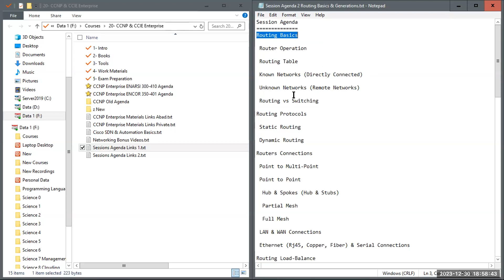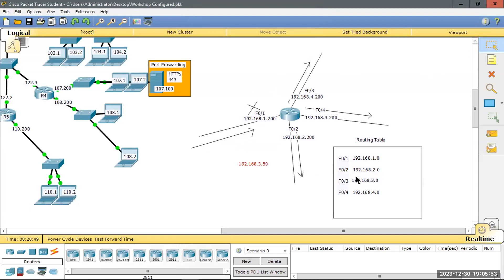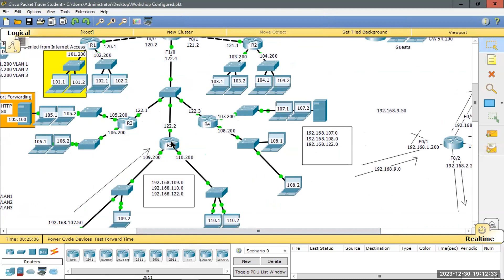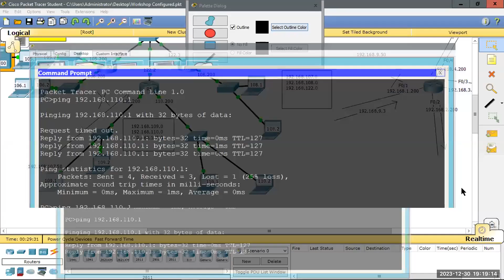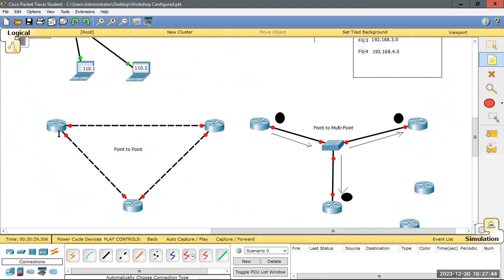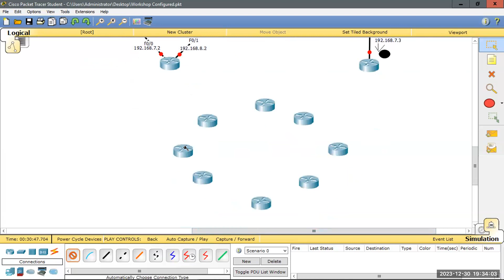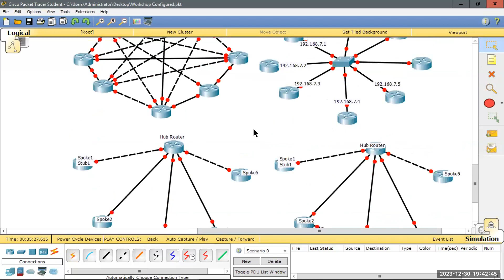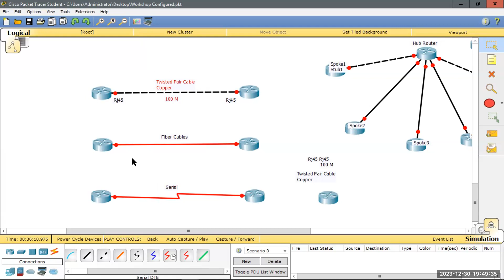Session 2.2 Routing Basics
Kamel IT Courses
التواصل على الواتس لمزيد من التفاصيل عن تسجيلات الكورس كامل وتكاليفه شامل كل الكتب والماتيريال والبرامج المطلوبة  للتطبيق العملى